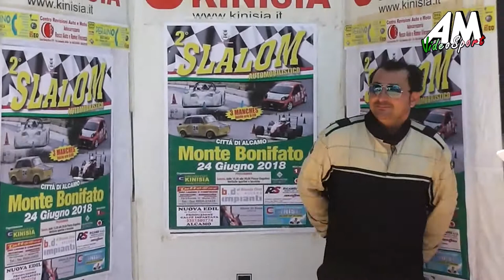Cialona Giuseppe PSG 2° Slalom Monte Bonifato Città di Alcamo HD